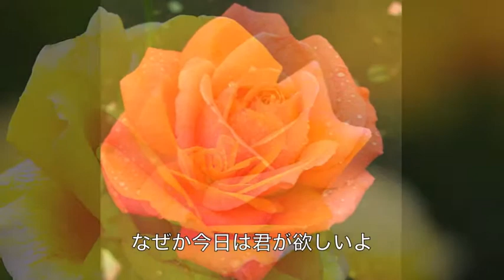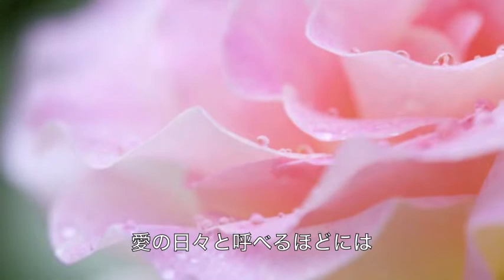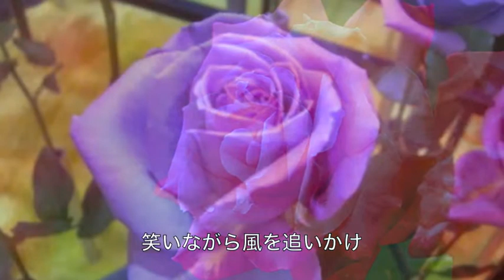君は薔薇より美しい／布施明 cover Keizo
布施明さんの「君は薔薇より美しい」を唄わせていただきました。　作詞：門谷憲二　作曲：ミッキー吉野